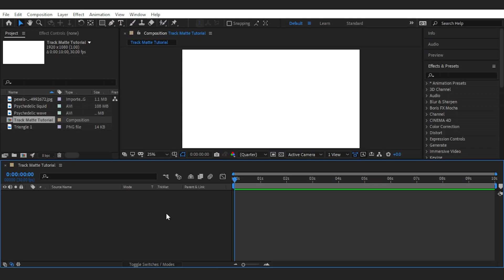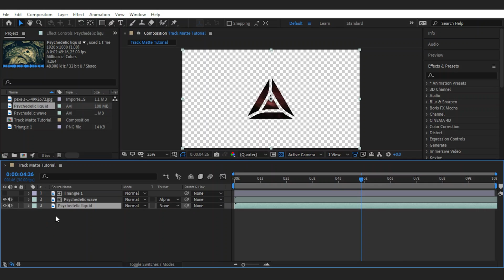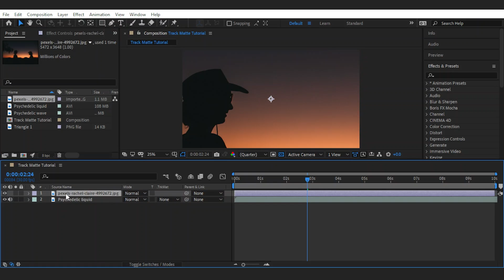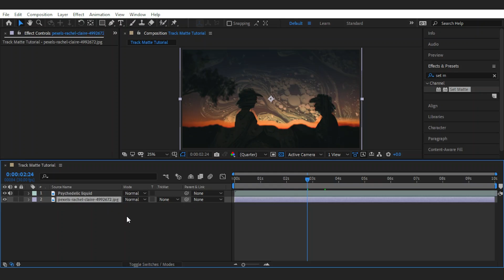How to use Mattes in After Effects | Luma Matte, Alpha Matte, Set Matte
🎅🎁 Holiday Mega Sale
This is your one shot to stack your 2026 projects with every template, effect, and tool we’ve got.

In today's video, we are going to check out different forms of matte that are available inside Adobe After Effects. mattes are great for when you want to blend or mask two layers onto each other, making one appear inside the other one, like making patterns or a video visible through text or shapes.